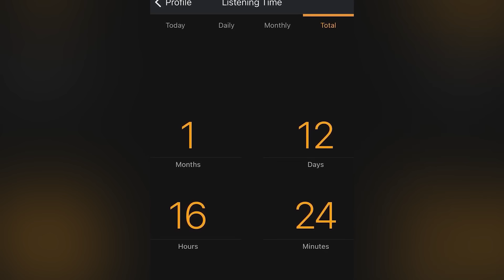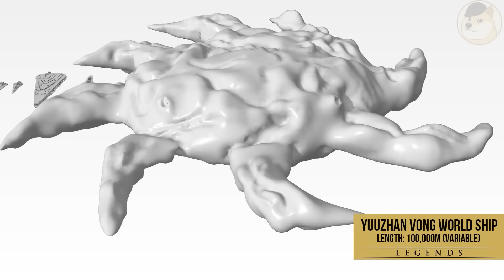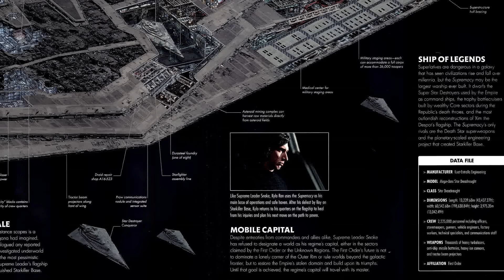Mega Star Destroyer vs. Yuuzhan Vong Worldship - Star Wars Starship Versus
or text eckhartsladder to 500-500 for a free Audible trial, including a free audiobook

Two Juggernauts of the Star Wars Universe go head to head as the Supremacy Mega Star Destroyer faces off against the Massive Yuuzhan Vong World Ship. Which of these two vessels will come out on top? Star Wars Legends Vs Canon... Vong vs First Order... Big vs Big! Find out on today's Starship Versus video!